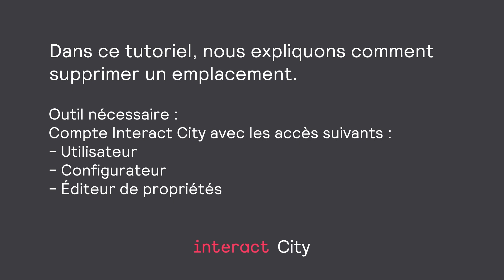Tutoriel vidéo, Comment supprimer un emplacement ?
Ce tutoriel vidéo explique comment supprimer un emplacement.